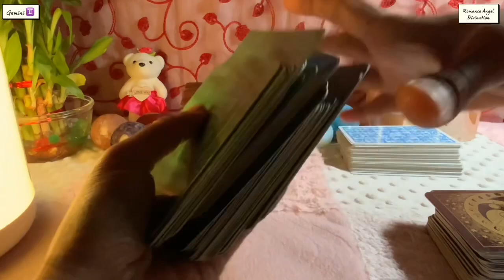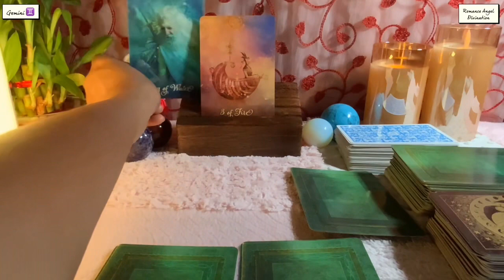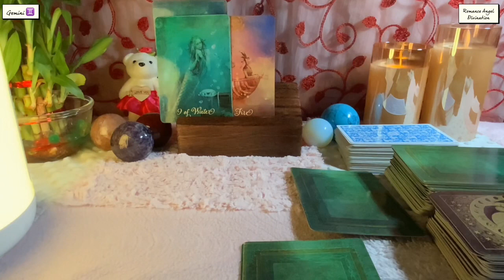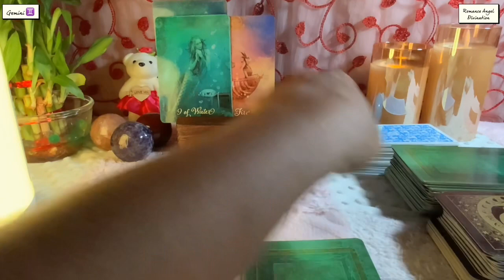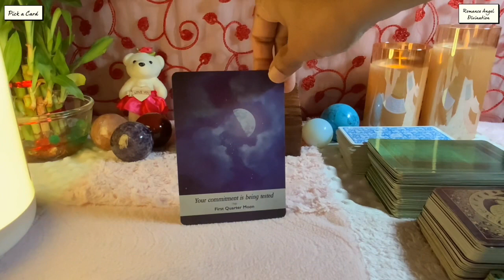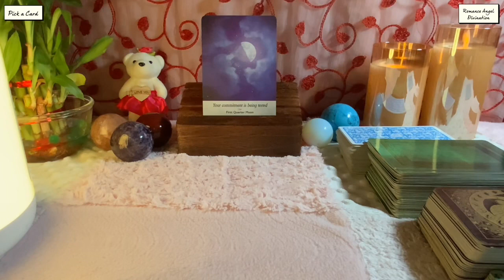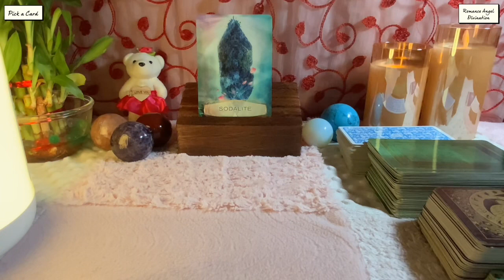Gemini ♊️ OMG !!! Who is coming today ??? ♊️ Daily Love Tarot Reading 9 October 2021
Hi guys !

support
For Daily Readings:

Time Stamps :

General Energies : 0:00
Relationship Reading : 1:30
Career Reading : 5:23
Pick a Card : 7:14